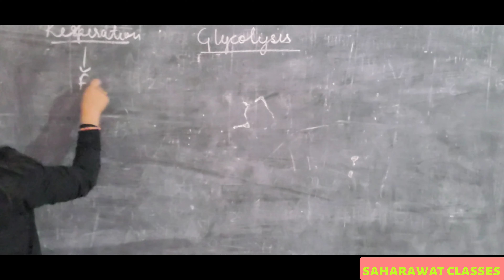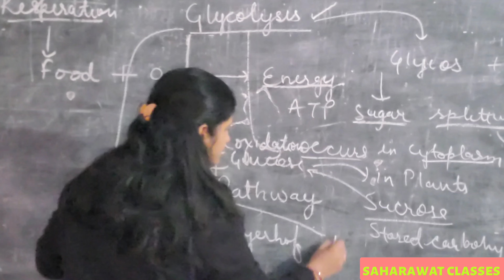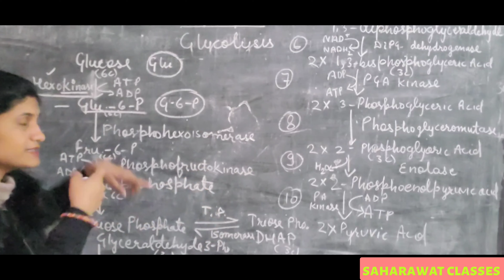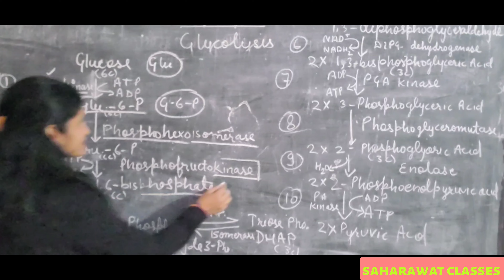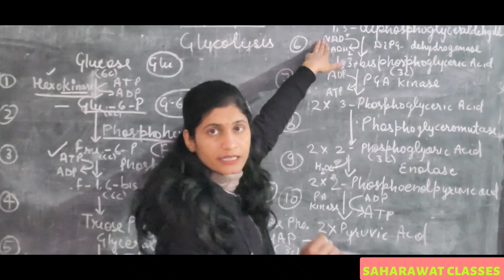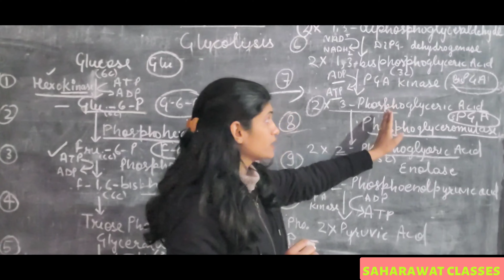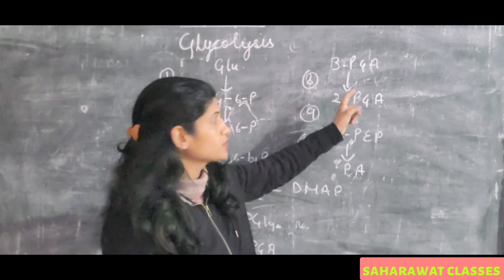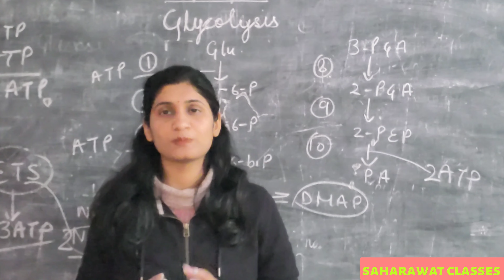Glycolysis | Respiration | UP PGT TGT | KVS PGT | DSSSB | NEET | Biology